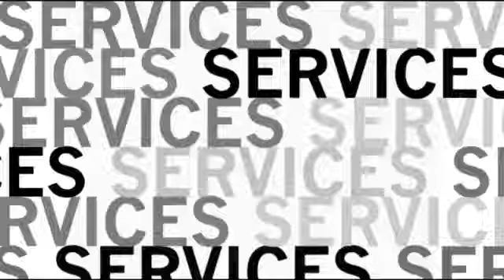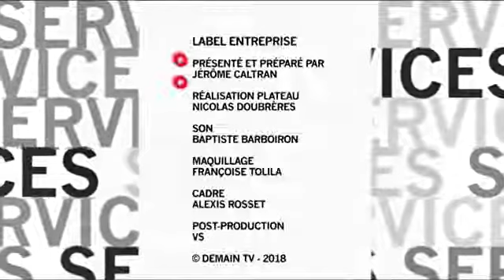M2i Life Sciences - Demain TV Label Entreprise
Le Président du Groupe M2i, Philippe Guerret, était l'invité de Demain TV Label Entreprise pour présenter M2i Life Sciences.